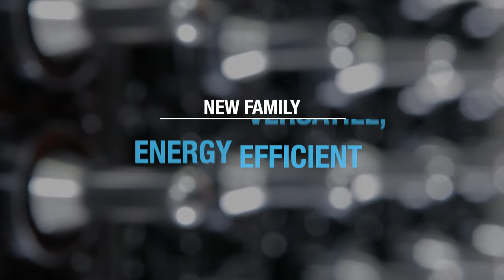HyPET5e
Husky's versatile, energy efficient HyPET5e family of PET preform molding solutions is capable of handling your evolving application and production needs while delivering efficiency, performance and value.